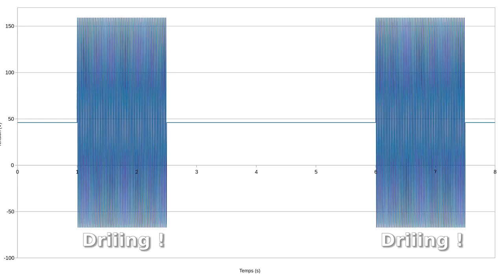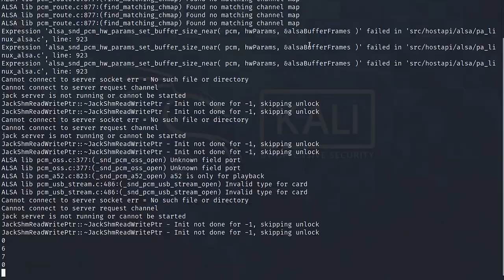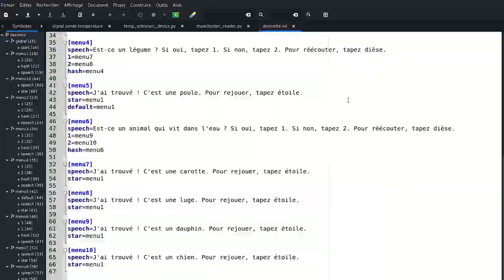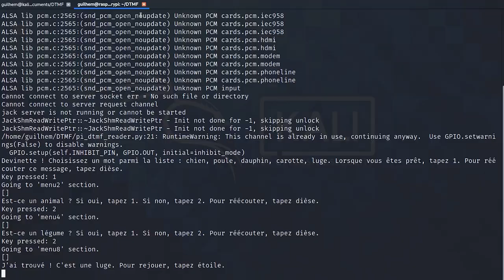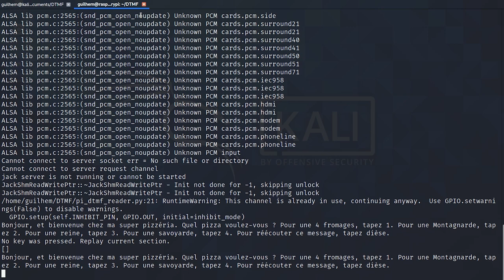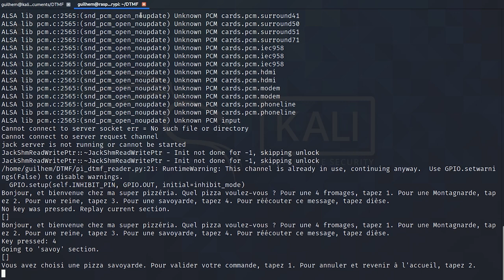Ma Raspberry Pi joue aux devinettes au téléphone ! (serveur vocal) | À vous la science #16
Le téléphone, c'est presque magique ! On appuie sur quelques touches, et hop, nous voilà en relation avec notre correspondant ! Et pourtant, ça n'a pas toujours été comme ça. Comment ça marche, la composition d'un numéro ? Nous allons découvrir le code DTMF - aussi appelé fréquences vocales - avec l'exemple d'une Raspberry Pi un peu blagueuse qui joue aux devinettes :-)

Note : j'évoque à un moment les touches A, B, C et D. Inutile de les chercher sur votre clavier de téléphone, elles n'existent plus. Selon Wikipédia, elles ont été utilisées autrefois par l'armée américaine, pour spécifier la priorité des communications. Mais elles font toujours partie de la norme.